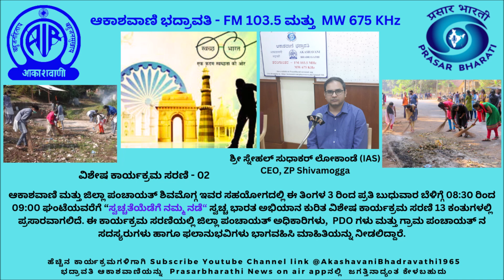ಸ್ವಚ್ಛತೆಯೆಡೆಗೆ ನಮ್ಮ ನಡೆ ಸ್ವಚ್ಛ ಭಾರತ ಮಿಷನ್ ಕುರಿತ ವಿಶೇಷ ಕಾರ್ಯಕ್ರಮ ಸರಣಿಯಲ್ಲಿ ಎರಡನೇಯ ಕಾರ್ಯಕ್ರಮ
ಆಕಾಶವಾಣಿ ಮತ್ತು ಜಿಲ್ಲಾ ಪಂಚಾಯತ್ ಶಿವಮೊಗ್ಗ ಇವರ ಸಹಯೋಗದಲ್ಲಿ ಈ ತಿಂಗಳ 3 ರಿಂದ ಪ್ರತಿ ಬುಧುವಾರ ಬೆಳಿಗ್ಗೆ 08:3೦ ರಿಂದ 09:00 ಘಂಟೆಯವರೆಗೆ “ಸ್ವಚ್ಚತೆಯೆಡೆಗೆ ನಮ್ಮ ನಡೆ“ ಸ್ವಚ್ಚ ಭಾರತ ಅಭಿಯಾನ ಕುರಿತ ವಿಶೇಷ ಕಾರ್ಯಕ್ರಮ ಸರಣಿ 13 ಕಂತುಗಳಲ್ಲಿ ಪ್ರಸಾರವಾಗಲಿದೆ. ಈ ಕಾರ್ಯಕ್ರಮ ಸರಣಿಯಲ್ಲಿ ಜಿಲ್ಲಾ ಪಂಚಾಯತ್ ಅಧಿಕಾರಿಗಳು,  PDO ಗಳು ಮತ್ತು ಗ್ರಾಮ ಪಂಚಾಯತ್ ನ ಸದಸ್ಯರುಗಳು ಹಾಗೂ ಫಲಾನುಭವಿಗಳು ಭಾಗವಹಿಸಿ ಮಾಹಿತಿಯನ್ನು ನೀಡಲಿದ್ದಾರೆ.

ಪ್ರಸ್ತುತಿ - ಎಸ್.ಆರ್.ಭಟ್, ಕಾರ್ಯಕ್ರಮ ಮುಖ್ಯಸ್ಥರು, ಆಕಾಶವಾಣಿ, ಭದ್ರಾವತಿ

#103.5 FM

 / airbdvt
 / airbhadravati